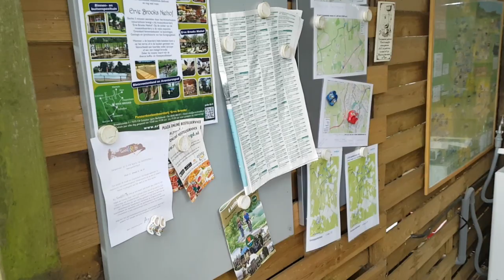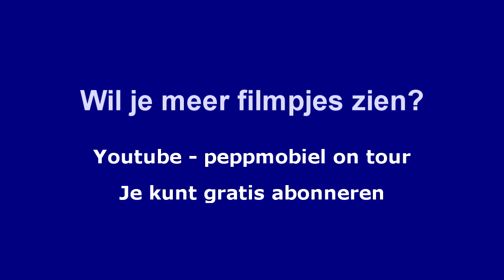(Nr. 142) Minicamping Brinkman in Ruurlo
Minicamping Brinkman
Borculoseweg 70, 7261 NK Ruurlo, Gelderland
GPS:
speciale verharde camperplaatsen bij Vekabo camping - zon- en schaduwplaatsen - dierenweide - centrum 3 km
Algemene informatie:
Plaats speciaal voor campers | Max. aantal plaatsen: 10 |
Max. camperlengte: Geen limiet |
Max. verblijfsduur: Onbeperkt | Geopend: 1/4 - 31/10
Bronvermelding: Campercontact